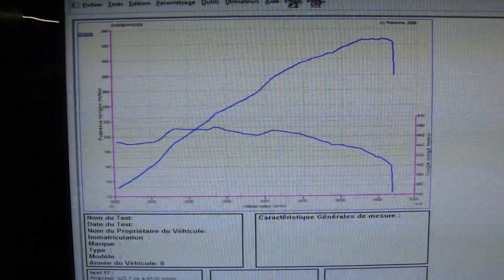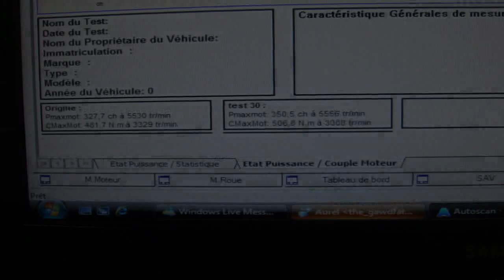Reprogrammation Moteur Mercedes CL 55 AMG @ 350cv dyno Digiservices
Reprogrammation moteur dans nos locaux d'une Mercedes CL55 AMG.
23cv de gains.